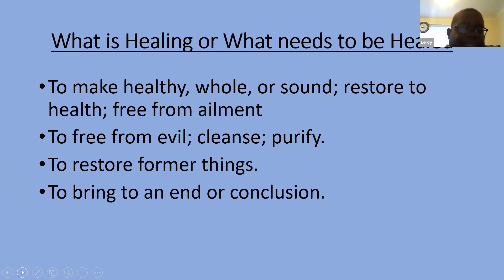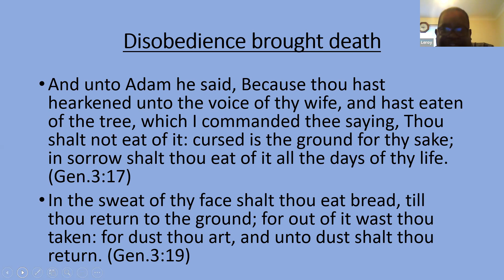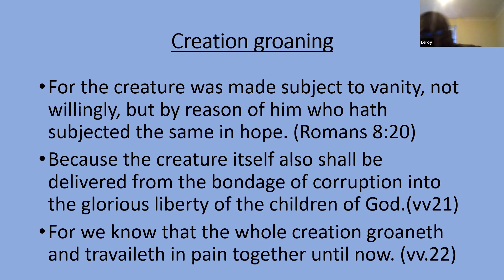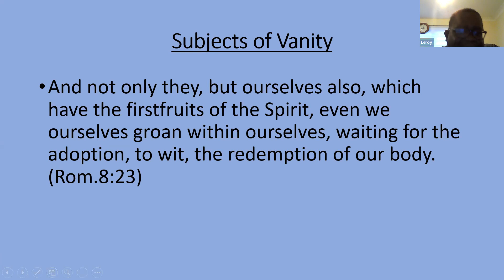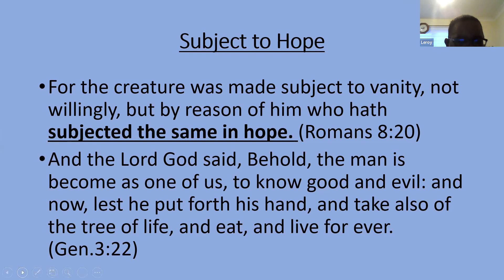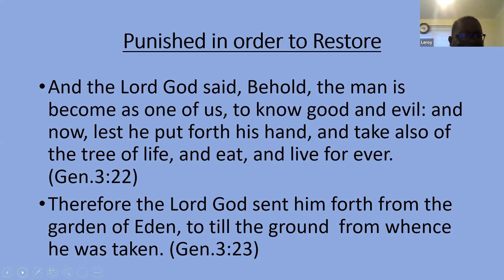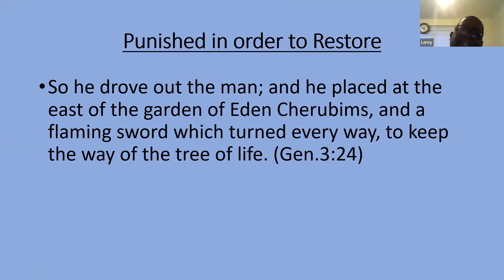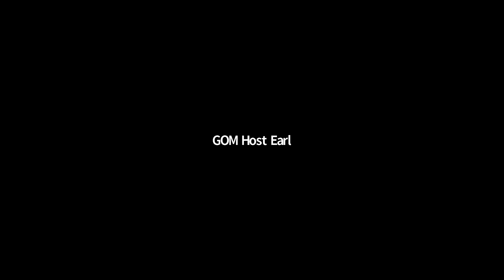GOM Bible Study 020622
Taught by Broher Leroy Thompson